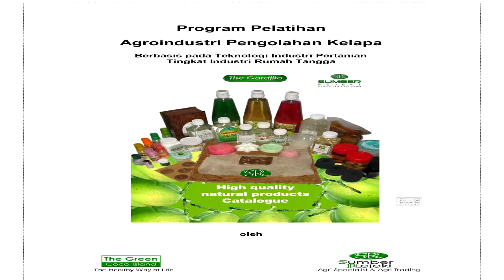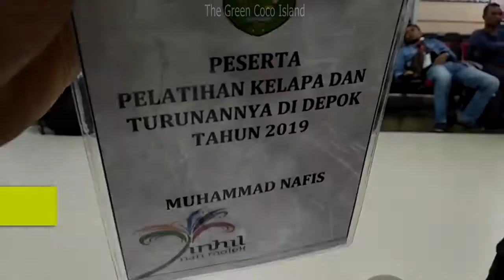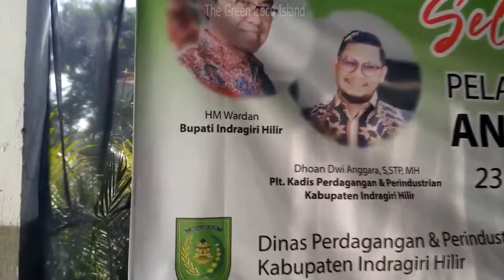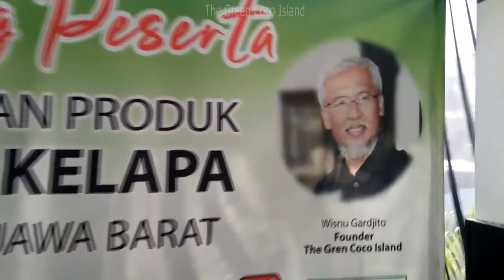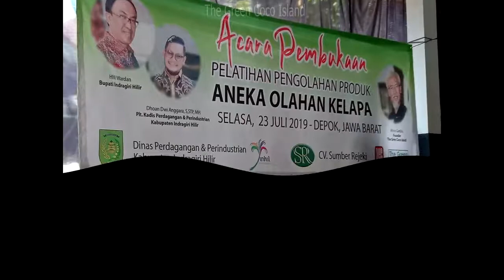TGCI Pelatihan Agroindustri Pengolahan Kelapa Kerjasama dgn Disdagtri Inhil Riau 2019 (Episode 1)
Program Pelatihan Agroindustri Pengolahan Kelapa (Briket, Sabun dan Kecap) kerjasama dengan Dinas Perdagangan dan Perindustrian Kabupaten Indragiri Hilir Riau Tahun 2019. Program ini diikuti oleh 20 peserta yang terdiri dari fasilitator bumdes, pelaku UKM pengolahan kelapa dan penggerak PKK dari berbagai kecamatan di Indragiri Hilir.